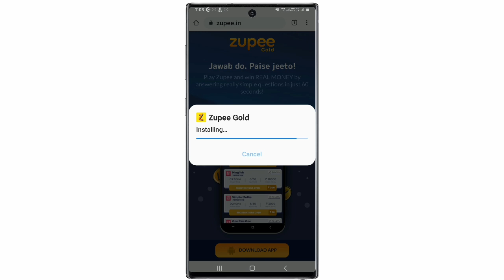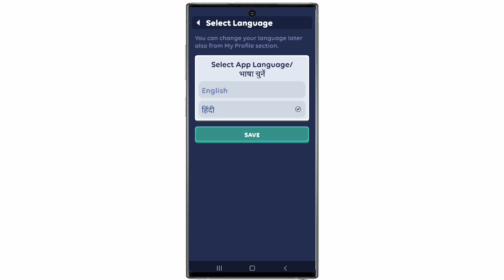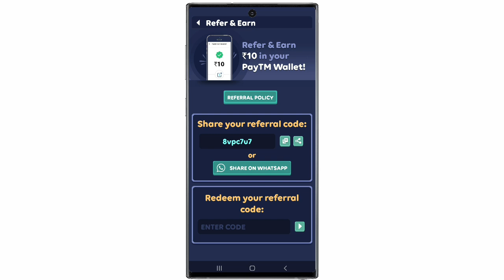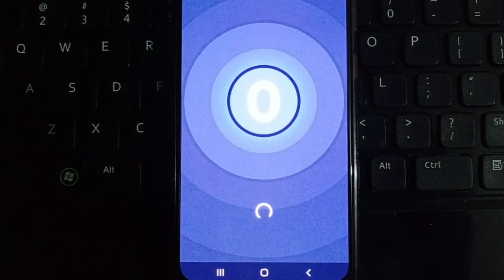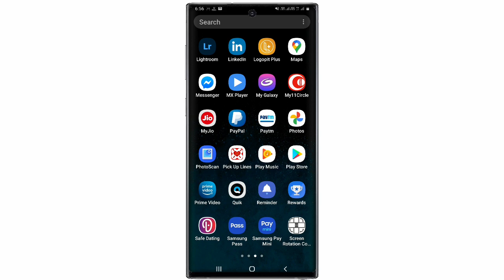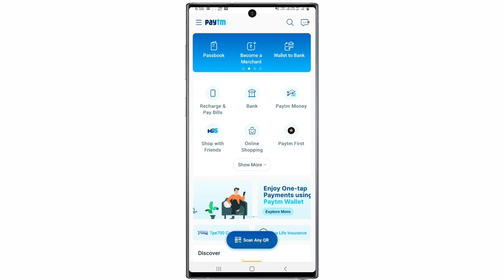Mobile Application to Earn Rs. 900 Daily | Gaming Earning Application | Zupee Gold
q6v142l

Share market se Related Information ke liye ye Playlist dekhen -

Social Media -
1. 👉Telegram (get notification of every new video) -
2. 👉Instagram (Mostly Active) -
3. Facebook -
4. Twitter -

1. Educational Channel -
2. Tech channel -
3. Dating Channel -

1. Pick up lines Android App -
2. Dating app -

1. Best Mic For YouTuber -
2. Mobile Phone-
3. Best DSLR Camera
4. Best Protein
5. Best hair Gel
6. Best goggles
7. Best Deodorant / Perfume